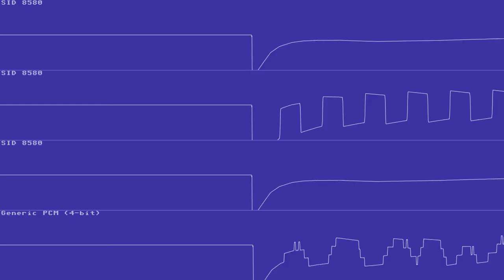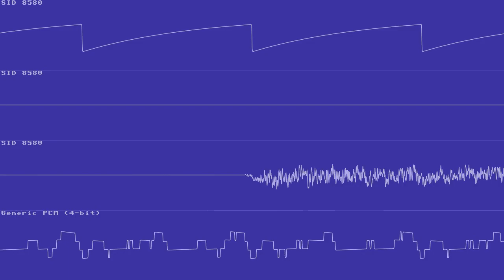[SID Remix] Big Jim - Another Day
happy fathers day if you do celebrate that day
made with Furnace (latest unstable)